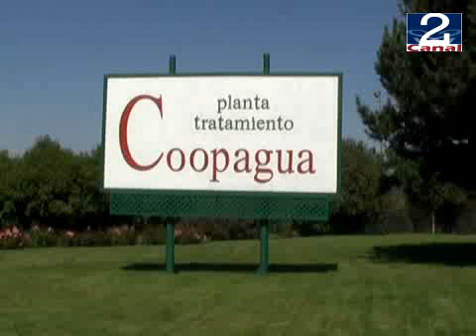25 ENE 2011 COOPAGUA